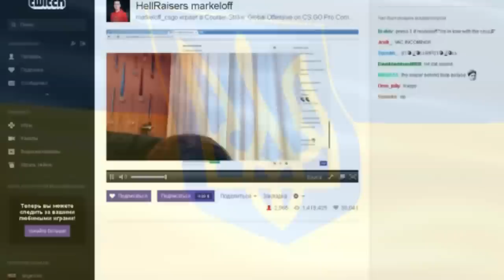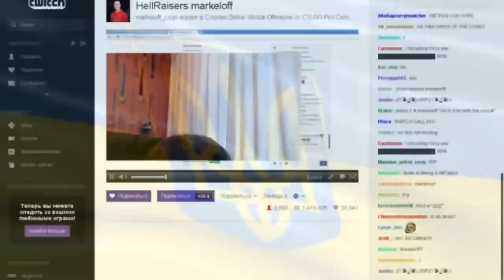The Ukrainian Revolution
i was inspired by "The French Revolution" by Dreamhack channel